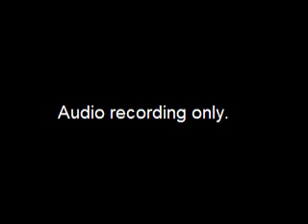Board of Ethics Meeting - 2012-02-13